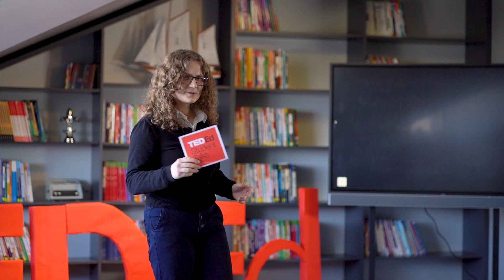Beştepe, Eğitimini Konuşturuyor!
Dünya genelinde başarılı insanların deneyimlerini ve düşüncelerini aktardığı uluslararası bir konferans serisi olan TED (Technology, Entertainment, Design) şimdi de gençlerin fikirlerini ifade etmeleri için TED-Ed programını başlatıyor.

Bu uluslararası programa dahil olarak, öğrencilerimize okulumuzun global vizyonu ile uyumlu böylesi bir deneyim fırsatı sunmanın gururunu yaşıyoruz.

Öğrencilerimiz, program kapsamında sunum hazırlama, topluluk önünde konuşma, video hazırlama, animasyon ve çeşitli dijital çalışmalar yapma gibi sahip oldukları birçok beceriyi geliştirme ortamı elde ediyorlar.

Bir yıl boyunca hazırlanan, araştıran, geliştiren öğrencilerimiz, çeşitli konuları ele alarak TED-Ed sunumlarını gerçekleştirdiler. Değerlendirmelerini uluslararası platformda alacak öğrencilerimizi tebrik ediyor ve her birine başarılar diliyoruz.